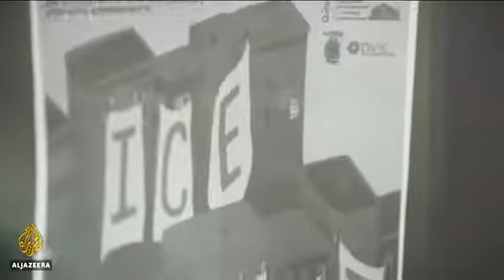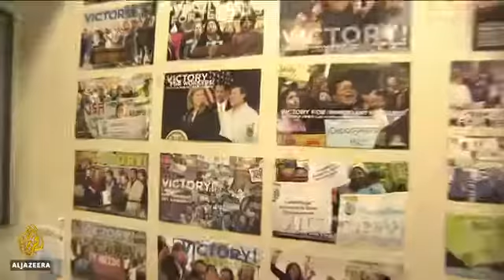2020 Census Case Supreme Court (Al Jazerra)